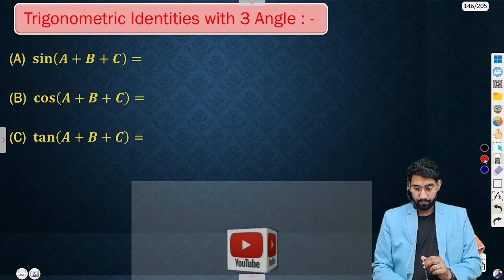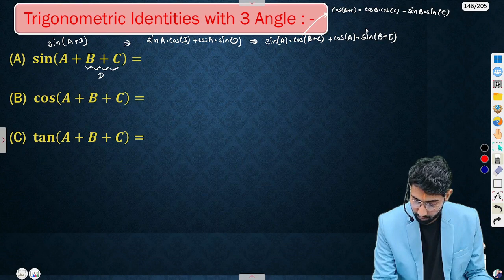🔴 Live.. Trigonometric Identities with 3 Angle jeeadvanced Sonu2002 @BYJUS2002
Key Points with Examples:
1. Finding the value of trigonometric functions for specific angles.
2. Solving trigonometric equations.
3. Graphing trigonometric functions.
4. Applications of trigonometric functions in solving real-world problems.

Trigonometric functions,
Sine, cosine, tangent, cosecant, secant, cotangent,
Trigonometric identities,
Graphs of trigonometric functions,
Trigonometric equations,
Trigonometric inequalities,
Trigonometric ratios,
Periodicity of trigonometric functions,
Unit circle,
Trigonometric transformations,